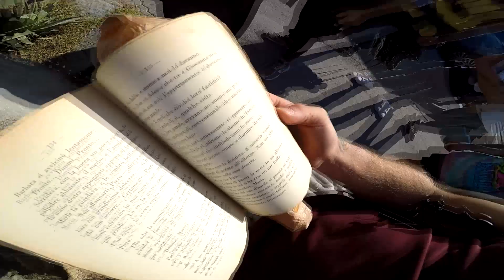Trip to Sanremo and Bordighera with friends parkour&freerunning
Due fantastici giorni con la comunità di Sanremo e Bordighera . tante risate , sodisfazioni e crescità mentale .  i migliori !! ❤